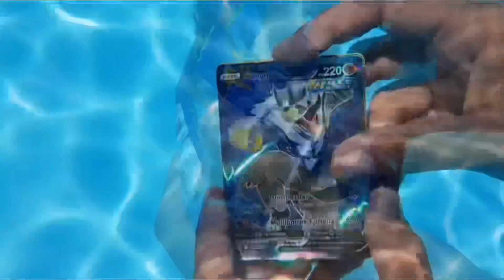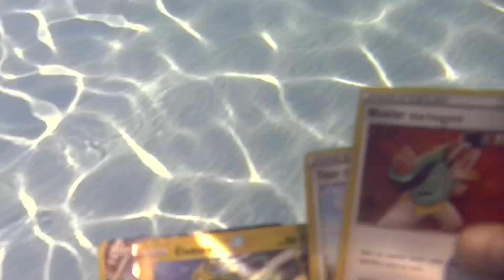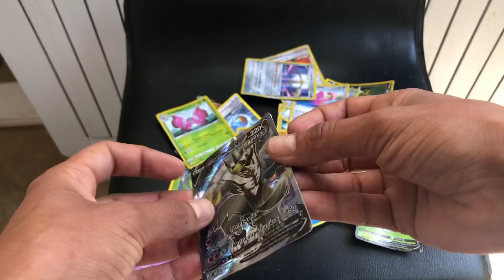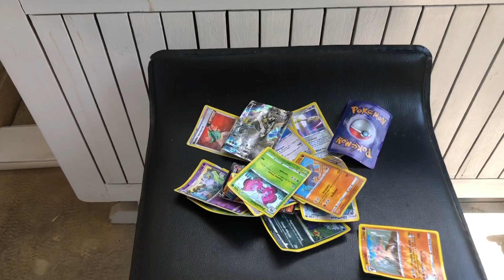OUVERTURE DANS LA PISCINE DE BOOSTERS POKÉMON! EN MODE ASMR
💦 ASMR - Ouverture de boosters Pokémon dans l’eau

Bon ce n’est pas facile d’ouvrir des boosters sous l’eau… C’est pour cela que j’ai rencontré quelques difficultés.

Comme on dit, il y a une première à tout. J’avais envie de réaliser cette expérience depuis un petit moment car je suis curieux de nouvelles aventures. Nous vous faisons partager notre expérience aujourd’hui.

Nous espérons que la vidéo vous a plu. N’hésitez pas à nous partager votre ressenti en commentaire et/ou vos expériences d’ouverture de cartes Pokémon insolites. Si vous avez également des idées, nous sommes preneurs !

‼️Ne refaites pas cette vidéo  dans votre priscine ou à la mer avec des vraies cartes Pokémon… sinon ADIEUX les cartes et BONJOUR les larmes 😅

⚪️Vinted

🟢Tipee